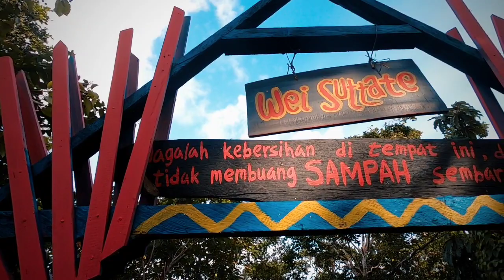Watu Babarolo - Indahnya Pantai Dapalan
Salah satu tempat wisata yang terdapat di kepulauan Talaud - Sulawesi Utara. Lokasinya terdapat di desa dapalan